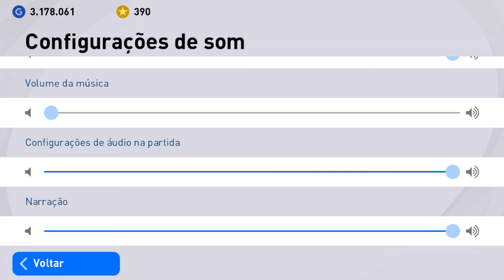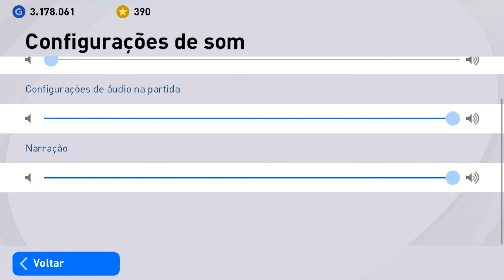COMO CONFIGURAR O ÁUDIO | PES2021 MOBILE!!!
VEJA COMO CONFIGURAR O ÁUDIO DA PARTIDA NO| PES2021 MOBILE!!!
Caso você queira fazer uma contribuição para melhorar a qualidade do canal basta clicar nesse link e doar.

►►Esse é meu id: 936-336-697